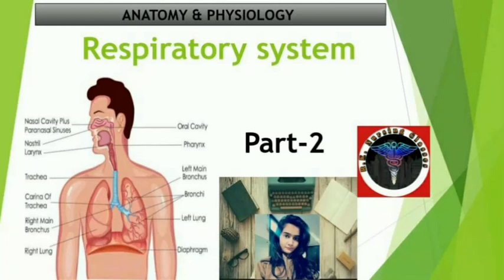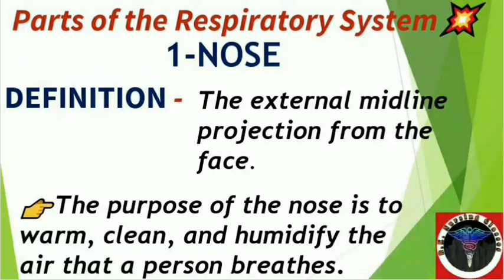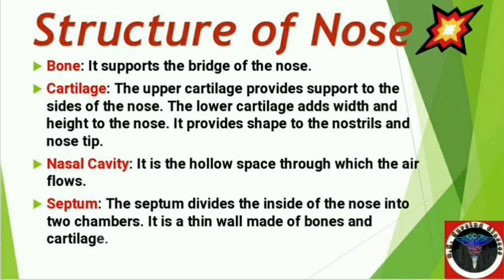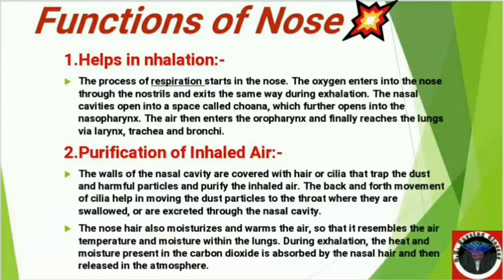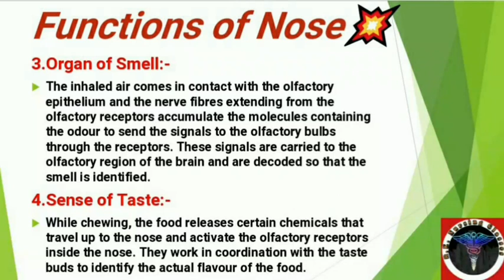Respiratory System Part-2(part of the Respiratory System)Nose- Definition,Structure and function